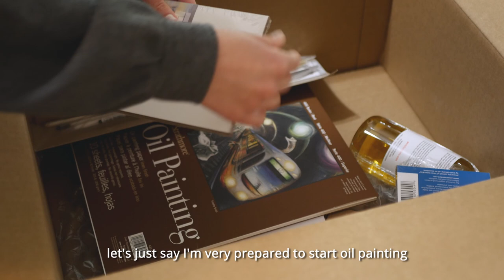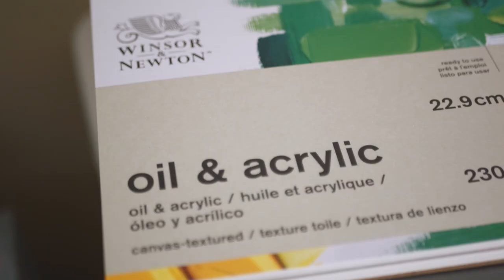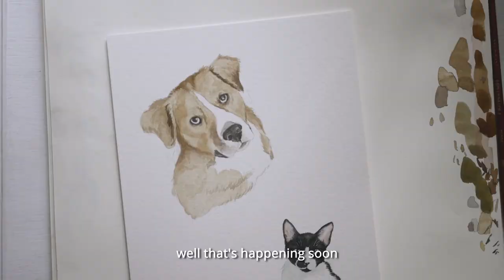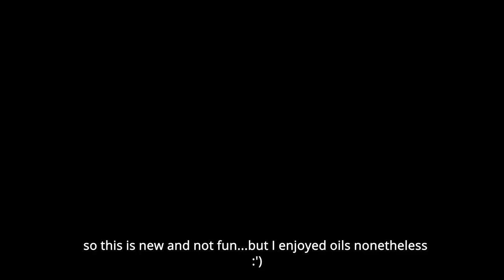Trying oil paints for the first time! Paint with me, unboxing art supplies, silent art vlog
I'm *finally* trying out oil paints for the first time and painting a commission in watercolor. I hope you're able to relax and paint with me. :)

some products I used in the video:
18 Well Large Ceramic Palette
Arches 300lb Hot Press Paper
Daniel Smith Prussian Blue
Winsor Newton Raw Sienna
Winsor Newton Yellow Ochre
Winsor Newton Burnt Umber
M. Graham Sepia
D.S Ultramarine Blue
Gamblin Oil Paints